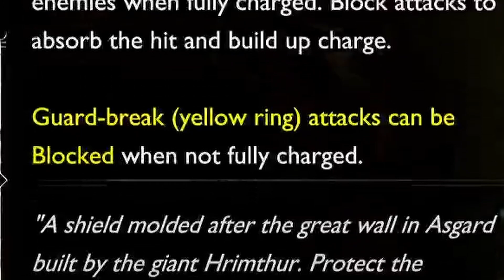God of War Ragnarök's Hardest bosses